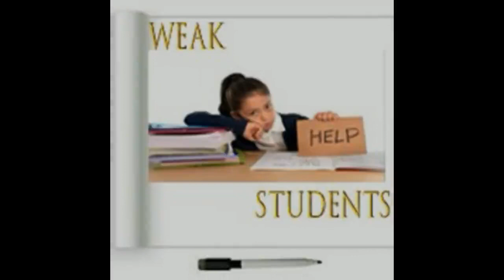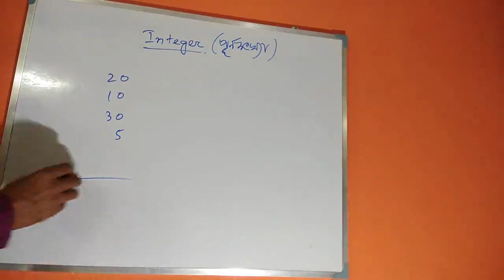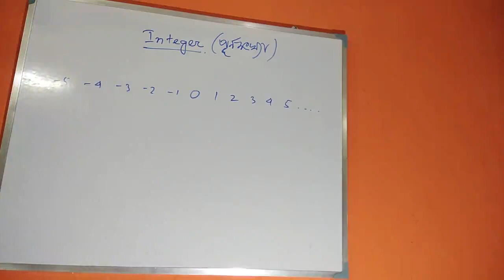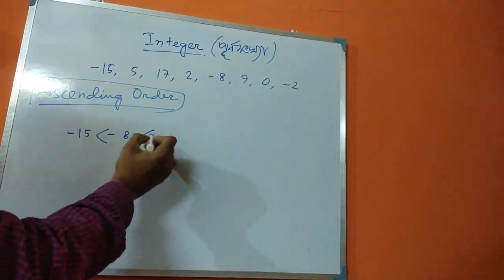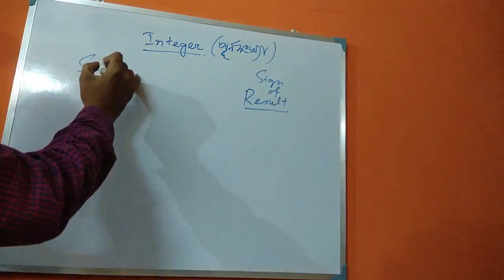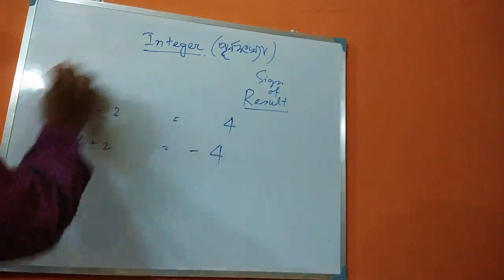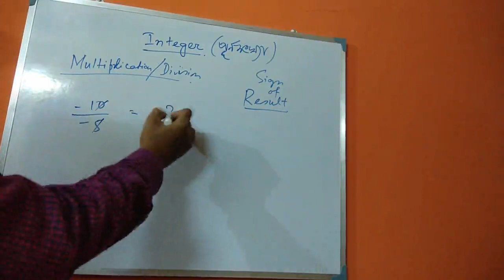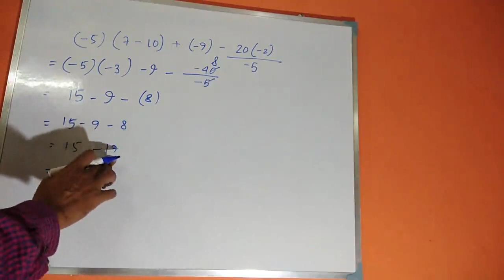Number System/ Integers/Sign rules of calculation of integers in bengali by Weak Students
Number System - Integers - Sign rules of calculation of integers in bengali by Weak Students. Number System - Integers - Sign Rule of addition, subtraction multiplication & division of integers Explained in bengali by "Weak Students".
This is my 2nd video on Number System made by "Weak Students" channel. Concept of Integers and Sign Rule of calculations between integers are explained here with example and solving problems.